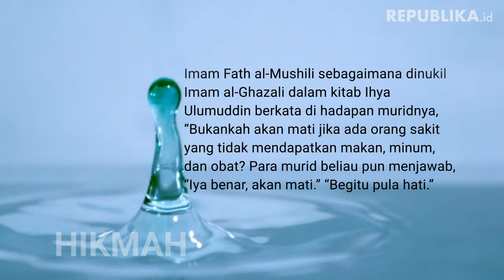HIKMAH | Tanda Matinya Hati Oleh Alexander Zulkarnaen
Hati yang hidup akan bersedih jika tidak melakukan kebaikan.

OLEH ALEXANDER ZULKARNAEN

Hati sebagai unsur vital yang sangat menentukan kualitas baik buruknya karakter hidup kita berpotensi sakit, bahkan bisa mati. Allah SWT mengingatkan, “Agar Dia menjadikan apa yang dimasukkan oleh setan itu, sebagai cobaan bagi orang-orang yang di dalam hatinya ada penyakit (hati yang sakit) dan yang mati hatinya.” (QS al-Hajj: 53).